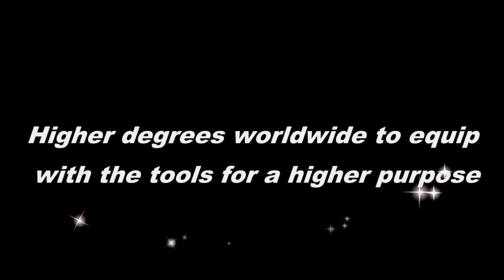Lecon 20 TH P677